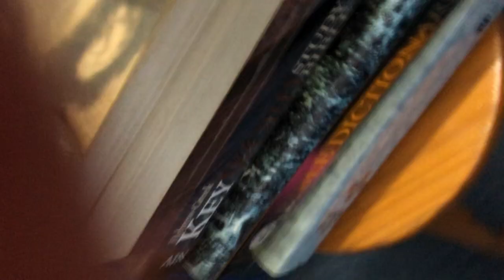Wednesday Word 30 June 2021